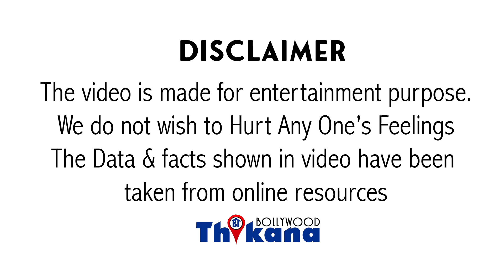जब Subhas Ghai ने Naam Movie के Premiere Show में Sanjay Dutt को कहा चर्सी और Sanjay ने सुन लिया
जब Subhas Ghai ने Naam Movie के Premiere Show में Sanjay Dutt को कहा चर्शी और Sanjay ने सुन लिया |